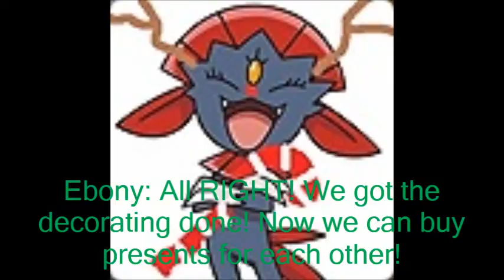CMV: Christmas Children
The decorating is taken care of, but there's still the matter of buying gifts, snacks and Christmas dinner food. It will not come easily, but the Multi-Universe brightens it up with another song from the musical "Scrooge".

Along the way, Valdemar longs to have a short listen to just the voice of his loving wife, Menslady. You will also see some special guests from films that one would normally not consider to be in the "Christmas film" genre. And yet, these films are in that very genre. Can you identify the characters from the Christmas films of which I speak?